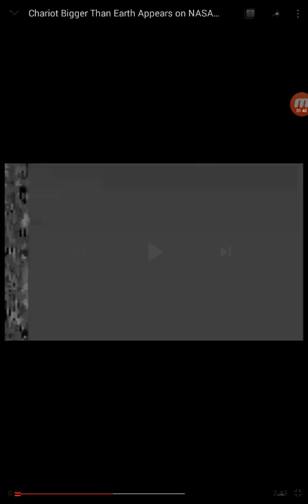Every eye shall see him /chariots